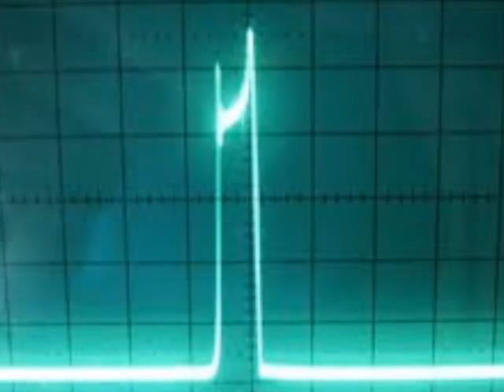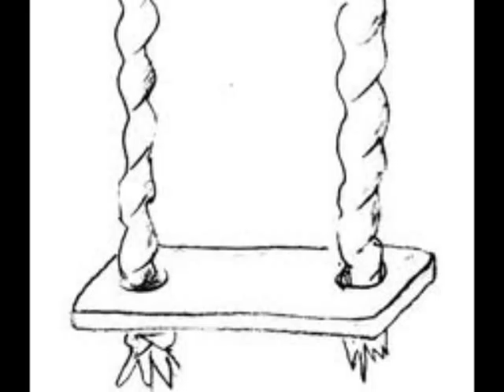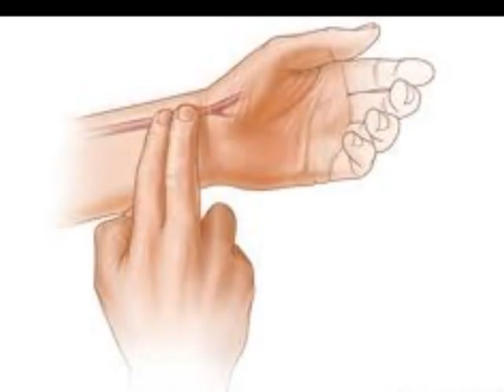Marcell Ivony - Impulswing (2011)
Marcell Ivony

Impulswing
(für Kleinensemble)

Yukiko Iwata - Sopransaxophon
Chia-Yueh Yang - Bassklarinette
Zsófia Mészáros - Violoncello
Yi Liu - Percussion
Ivan Bulbitski - Vibraphon
Andreas Fröschl - Klavier

Dirigent: Marcell Dénes-Worowski

Die Aufnahme wurde an der Universität für Musik und darstellende Kunst Wien am 17. Mai 2011 aufgenommen. (Kompositionsabend, Klasse Lichtfuss)